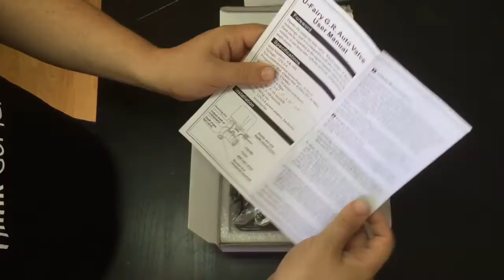Motor Z Wave para válvula de corte de agua o gas